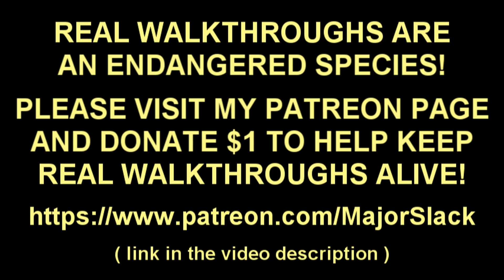Skyrim Walkthrough of THE LAZY ARGONIAN Part 34: Magic Resistance 3